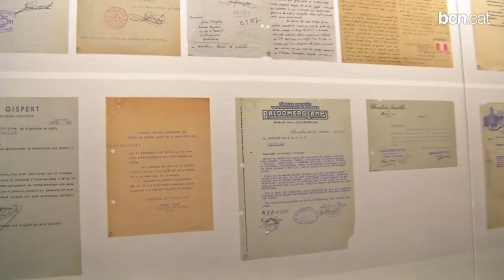Xavier Trias: "Cal mantenir viu el record de Lluís Companys"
En motiu del 73è aniversari de l'afusellament del president Companys, l'alcalde de Barcelona, Xavier Trias, ha participat a l'ofrena floral a la tomba del president al Fossar de la Pedrera, al cementiri de Montjuïc. L'alcalde ha continuat els actes commemoratius amb l'ofrena al monument als Immortals i al Fossat de Santa Eulàlia, on Companys va ser assassinat el 15 d'octubre de 1940.